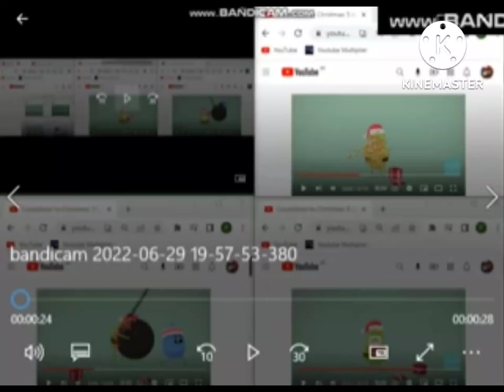up to faster 35 to dwtd